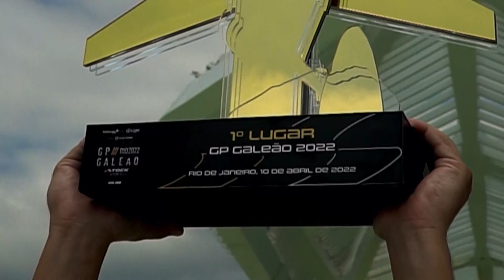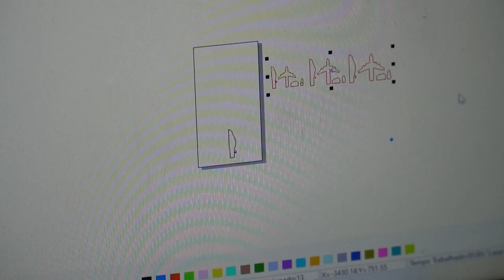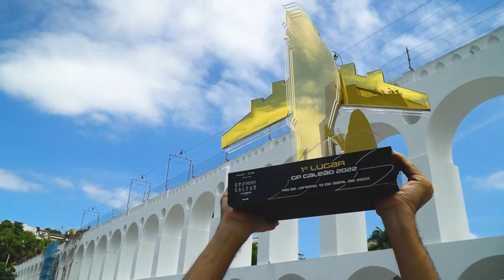É UM CARRO? É UM AVIÃO? CONHEÇA O TROFÉU DO GP GALEÃO, BY ADHMEAR CABRAL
Iniciativa inédita em solo brasileiro, o GP Galeão é um marco no automobilismo nacional. E para marcar a primeira vez da Stock Car em uma pista de pousos e decolagens, nada melhor que uma obra criada por um artista que é apaixonado pelos dois temas. Visitamos o designer Adhemar Cabral, que já colocou um carro de Fórmula 1 no desfile campeão da Unidos da Tijuca no Carnaval de 2014, para acompanharmos a confecção do troféu da primeira corrida realizada em um aeroporto comercial em funcionamento no Brasil.